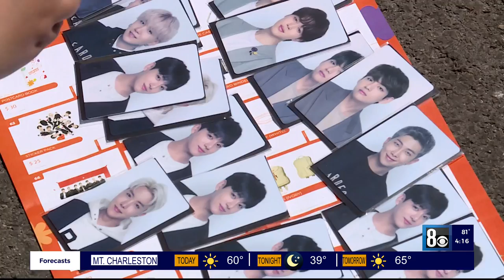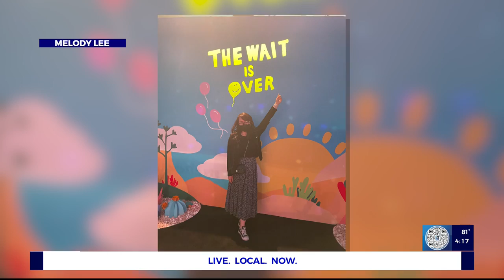BTS Army taking over Las Vegas ahead of sold-out Allegiant Stadium shows